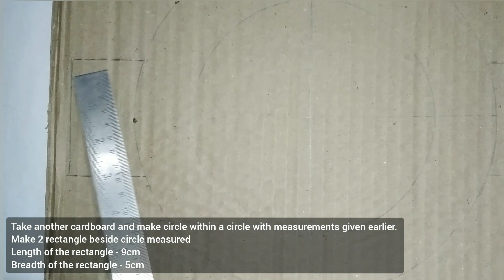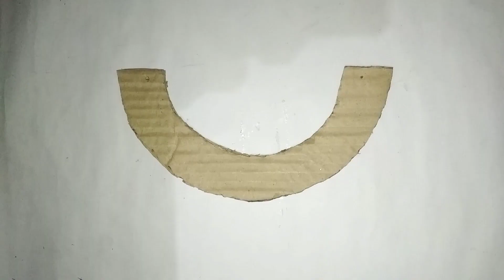Cardboard Game | How to make game from cardboard | For kids project | Cardboard Reuse | Pinball Game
Hey guys! In today's video, I am going to show you how to make game with cardboard.

If you have any query related to this video.

FOR MORE VIDEOS & LATEST UPDATES